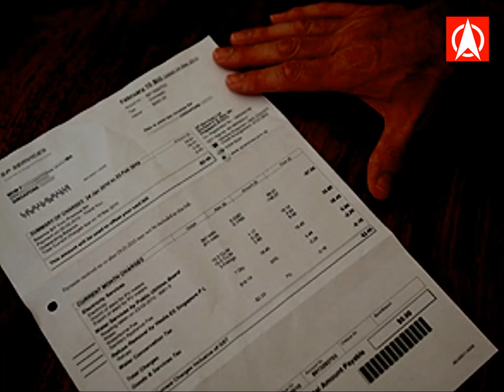And They Lecture Us That We "Must Feel the Full Price of Water"